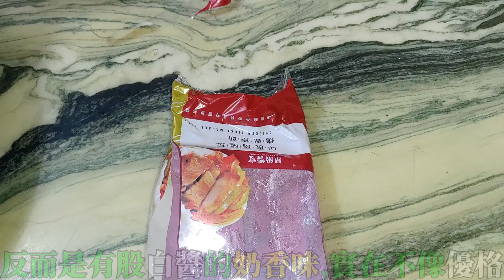[7-11][君悅]印度馬薩拉烤雞捲餅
售價69$
有咖哩味與奶香味加上大量軟爛的彩椒與紅蘿蔔
口感擔當是有些許杏鮑菇在裡面
吃起來感覺很健康卻又不讓人討厭